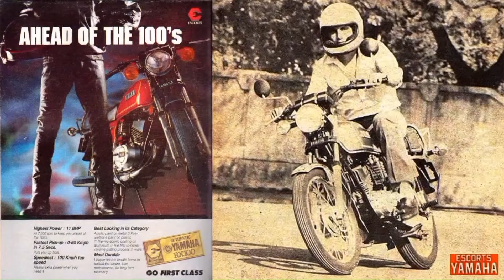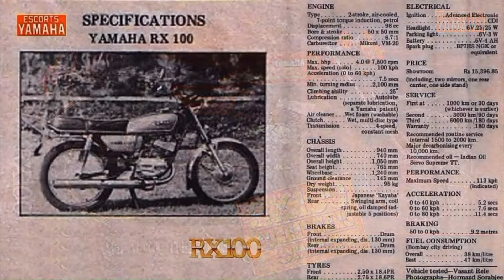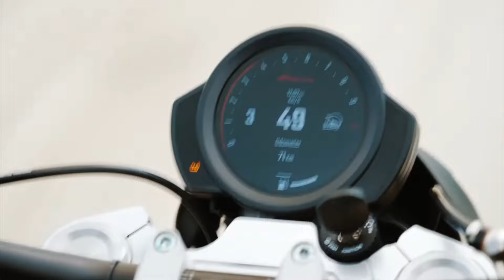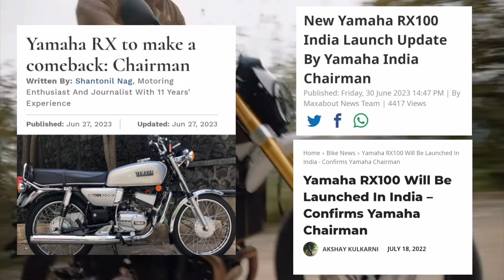Yamaha New RX100 Bike 2024: Finally Launch Date Confirmed | Rx100 Re-launch In India | Legend Reborn